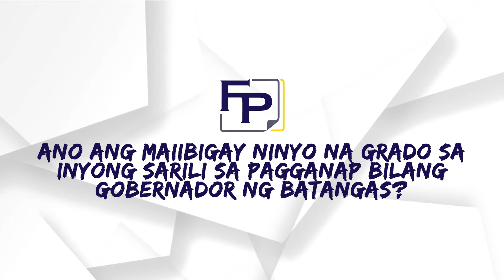TAPATAN SA HALALAN: HERMILANDO "DODO" MANDANAS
Panoorin ang aming papayam kay Batangas Governor at re-electionist HERMILANDO "DODO" MANDANAS